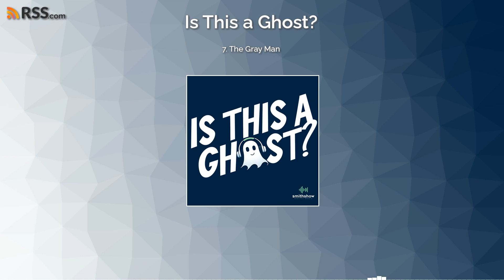7. The Gray Man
Out on the coastal edge of the Carolinas, there is a gray, gloomy ghost who is either a deadly harbinger of doom or a really nice meteorologist.
Come for the ghost; stay for storied marshes, Jimmy Deathmud, intimate horse love, and I don’t think horses can be ghosts.